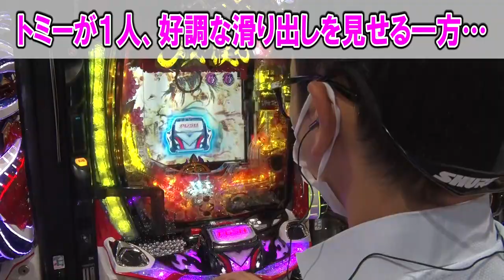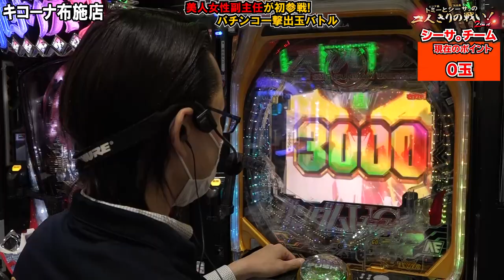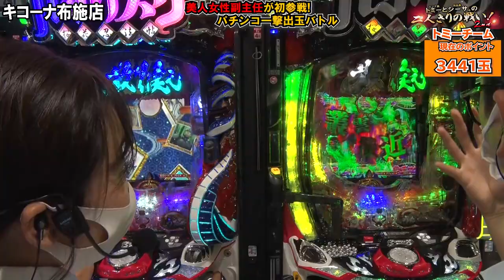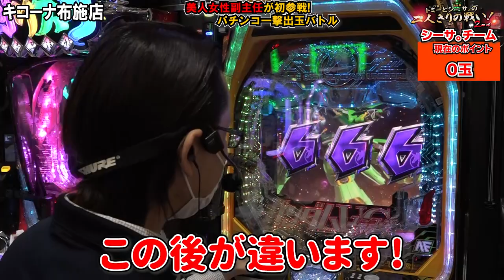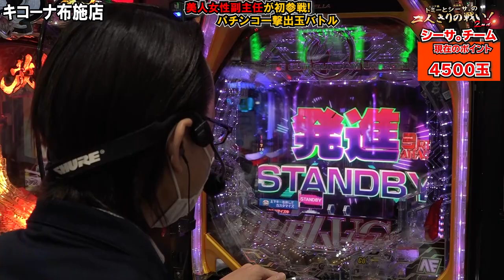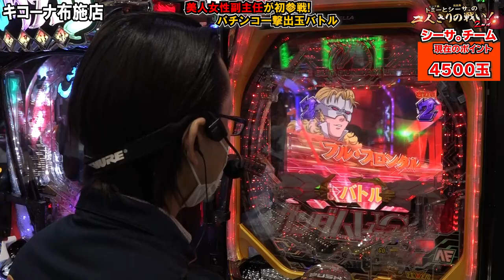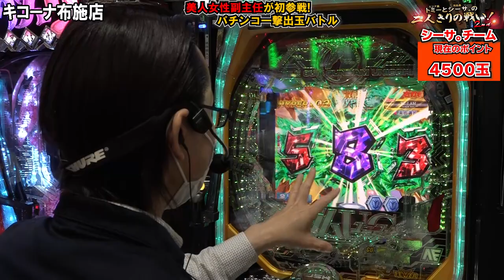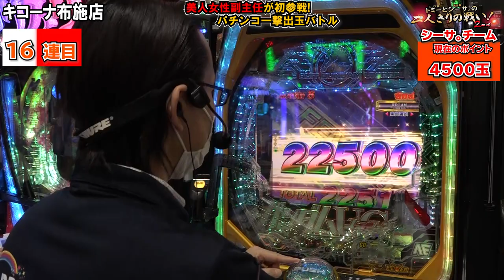【PF機動戦士ガンダムユニコーン 】超速・ガンダムユニコーンをシーサ。が打つとこうなります！ 『トミーとシーサ。の２人きりの戦い！２ｎｄ第２８回後編』【シーサ。】【キコーナ布施店】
今回はチーム対抗の後編！
シーサ。・おすぎチーム
vs トミー・カトパンチーム
勝負を制するのは果たしてどっち！？

▶︎【超ディスクアップ選手権】キコーナ社内決勝戦にクワーマンも参戦！はこちら

PF 機動戦士ガンダムユニコーン
(C)創通・サンライズ, (C)SANKYO

Pバジリスク ～桜花忍法帖～
(C)山田風太郎・せがわまさき・山田正紀／講談社 (C)山田風太郎・せがわまさき・山田正紀／講談社／桜花忍法帖製作委員会 (P)KING RECORD CO.，LTD., (C)UNIVERSAL ENTERTAINMENT